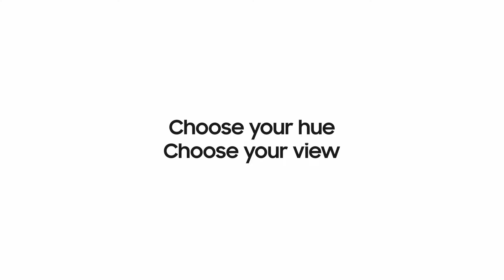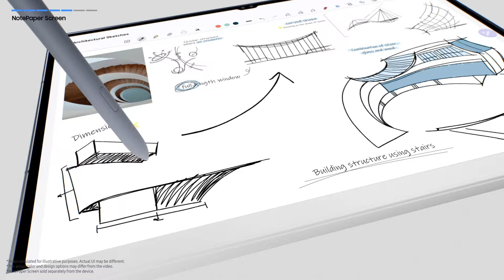Galaxy Tab S10 Series Cover Cases | Samsung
Discover our new lineup of covers for Galaxy Tab S10 Series! ✨ Featuring Galaxy AI Keyboard for quick, smart solutions with a simple tap, plus a variety of other covers designed to add more functionality. Find your perfect fit!

Trade in your existing smartphone or tablet to enjoy exclusive deals worth up to RM2,299*!

Promo ends 31 Oct 2024. T&Cs apply.